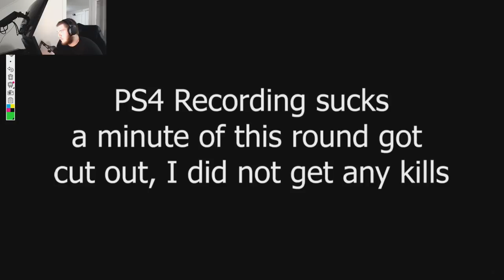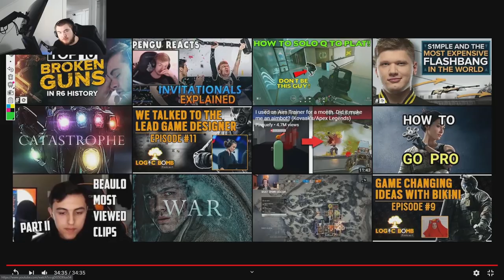This Console Viewer Can Do It All | Viewer VoD Review ep. 2 - Rainbow Six Siege Tips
Sensitivity: H/V: 8 ADS: 83, 400 dpi, Multiplier: .02
Resolution: 1920x1080
Refresh Rate: 240hz
FOV: 90

Mouse: Logitech G Pro Wireless
Keyboard: Glorious GMMK TKL
Headset: Steelseries Arctis Pro Wireless

Graphics
Texture Quality: Low
Texture Filtering: Linear
LOD Quality: Ultra
Shading Quality: Low
Shadow Quality: Medium
Reflection Quality: Low
Ambient Occlusion: Off
Lens Effect: Off
Zoom-In Depth of Field: Off
Anti-Aliasing: Off
Render Scaling: 50
T-AA Sharpness: 0